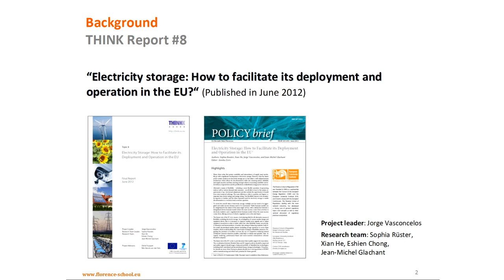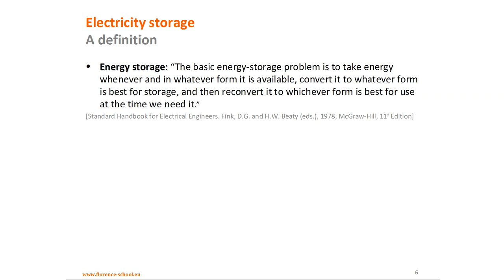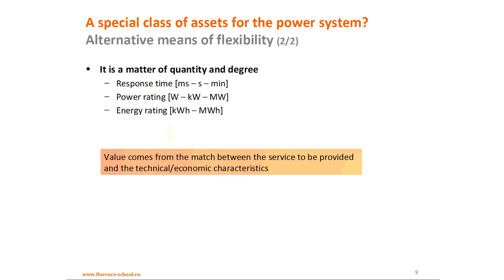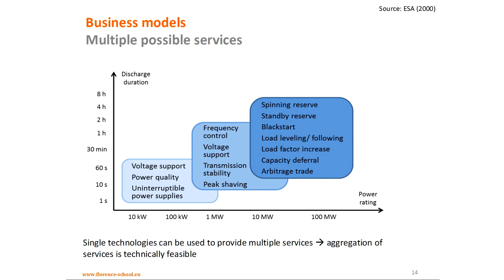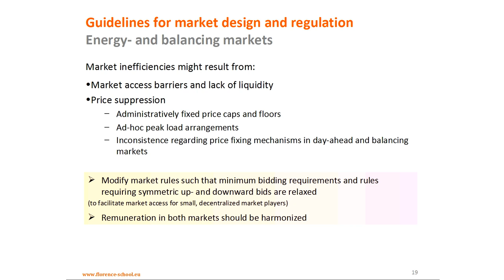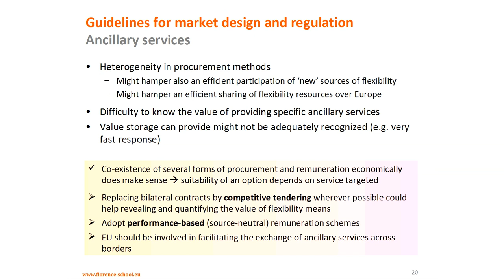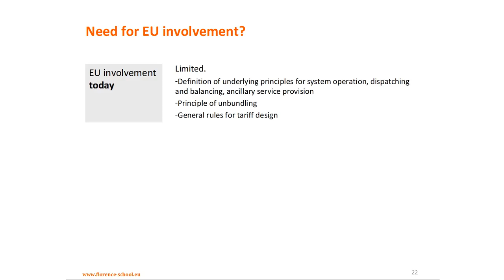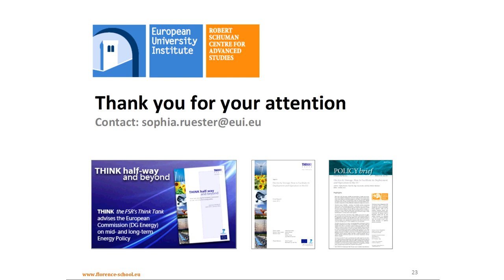FSR Conference 2012: Sophia Ruester, THINK | Electricity storage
06 of 10, please click 'show more' below to see the other videos.

THINK: Any Need for a Particular EU Policy for Electricity Storage?
Report presented by the Florence School of Regulation
Sophia Ruester

Florence School of Regulation: Annual Conference, November 2012. Brussels
Watch all the videos here: